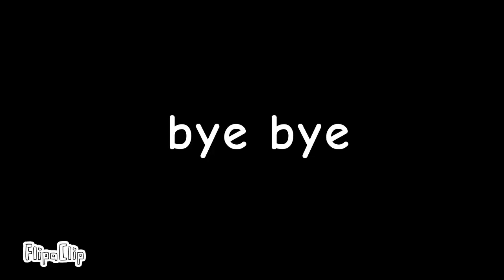benny loves you ÷]